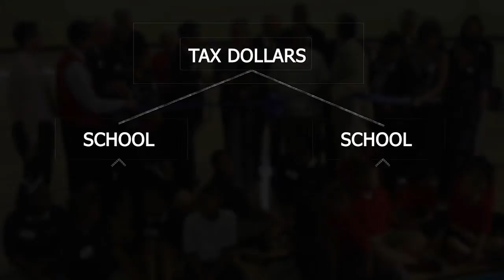Our Charter Schools